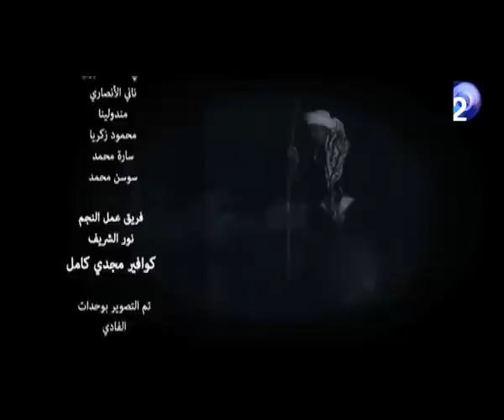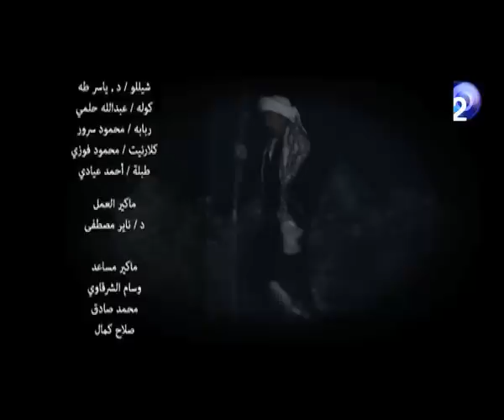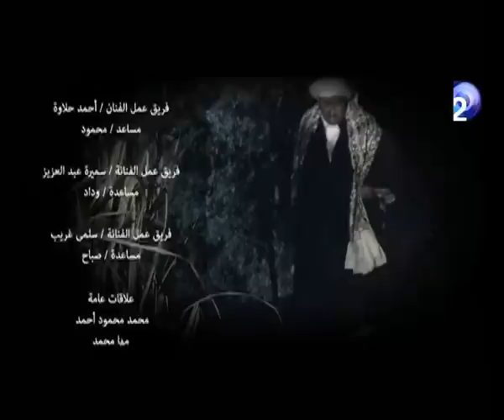تتر النهايه لمسلسل خلف الله